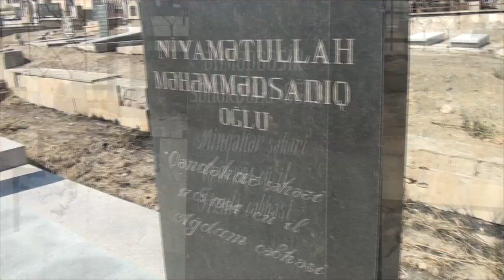Xırdalanda Əfqan əsilli şəhidləri üçün ŞƏHİDLƏR kompleksi yaradıldı .